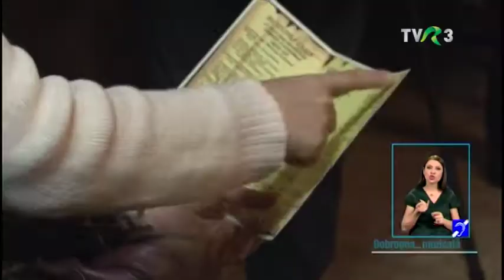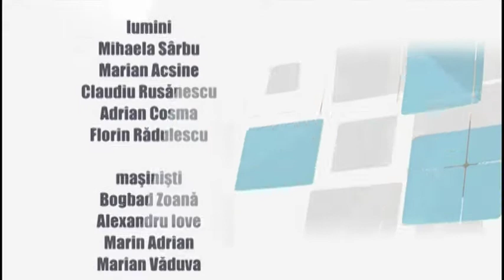Arpeggio & Roua la ARTE, CARTE ȘI CAPRICII, TVR 3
Despre secţiunea religioasă a Festivalului Coral Internaţional "I. D. Chirescu" de la Cernavodă, care s-a desfășurat la Biserica "Sfinţii Împăraţi Constantin şi Elena", la care a participat și grupul coral Arpeggio & Roua din Roma.

Din emisiunea Arte, Carte și Capricii din 21 decembrie 2017, TVR3.

Reportaj de Marius Avădani.